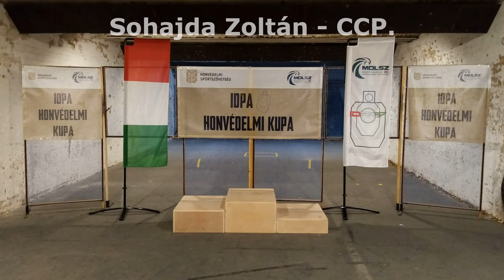Honvédelmi IDPA kupa 1. forduló Globus Lőtér. CCP divízió.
IDPA CCP  CZ p10c hungary
Globus Lőtér
Globus lövész klub